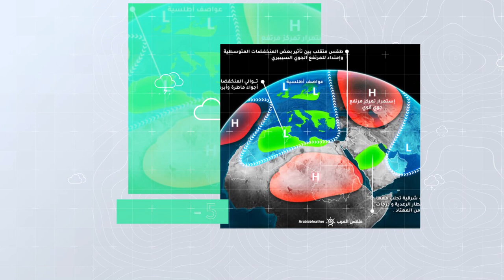طقس العرب - السعودية | النشرة الجوية الأسبوعية | السبت 22-5-2021